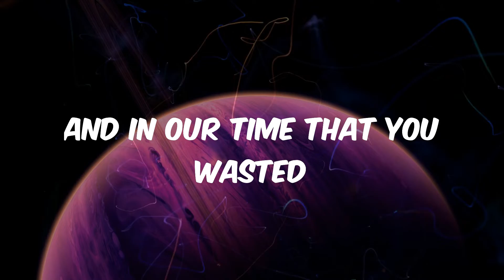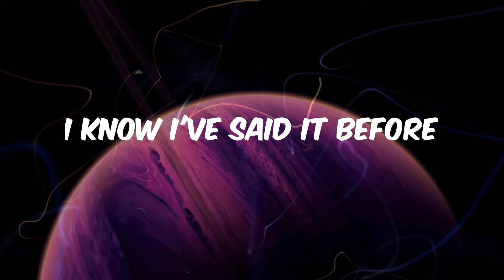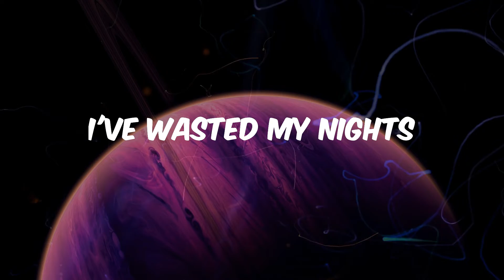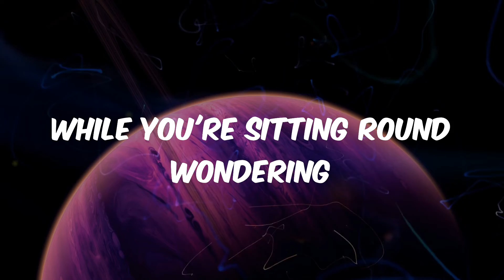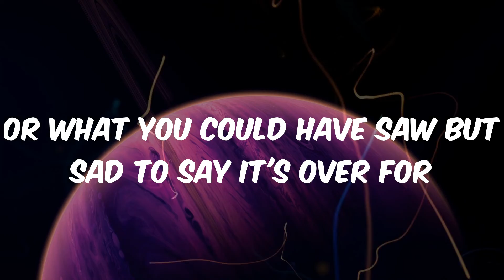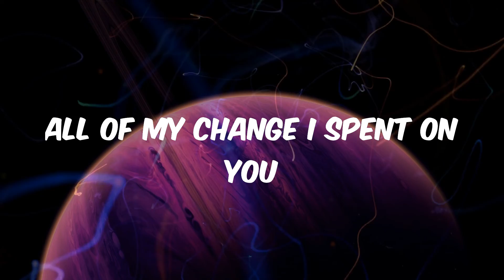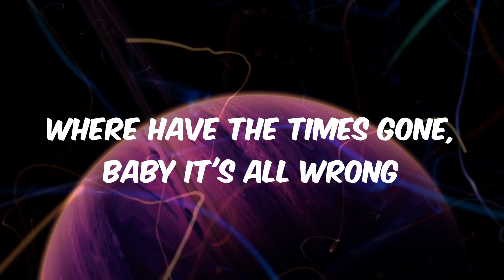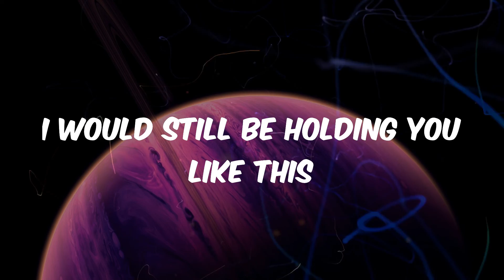Maroon 5 - Payphone (Lyrics)